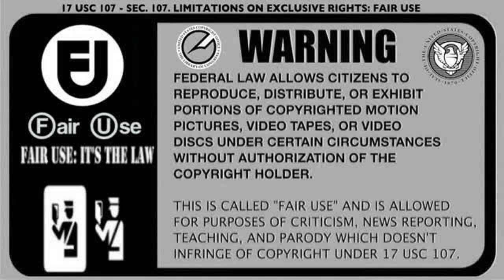AmeriKhan Holocaust | "The Tower of Babel was the Cholula Pyramid in Mexico"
Reading Source: America The True Old World by Chavis El-Bey

Fair Use Section 107 of the Copyright Act provides the statutory framework for determining whether something is a fair use and identifies certain types of uses—such as criticism, comment, news reporting, teaching, scholarship, and research—as examples of activities that may qualify as fair use.

Surf the Wave at 43.2 The Drop Radio to listen live and learn about becoming a TDR Sponsor and support our Drop Nation (Etha Squad) community of educators:

Download our new "432thedrop" streaming App available now:
iPhone (iTunes):

Keep the Watah flowing!!!

Halal HaWah